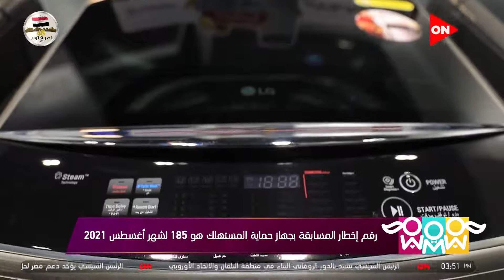مسابقة شهر أكتوبر من أبطال ال جي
مسابقة شهر اكتوبر من ابطال ال جي
جزء من حلقة اليوم (3 نوفمبر 2021) من برنامج راجل و2 ستات يناقش فيها مجموعة من المشاكل المجتمعية والاسرية.
راجل و2 ستات برنامج اجتماعي يناقش العديد من الموضوعات التي تخص أفراد الأسرة العربية ،البرنامج يطرح أيضا موضوعات اجتماعية مهمة ونصائح مفيدة تخص الأسرة المصرية والعربية وطموحاتها، كما يعرض المشاكل والقضايا العصرية وقصص النجاح فى المجتمع بمنظور جديد، يستضيف البرنامج بعض الفنانين في كل حلقة والبرنامج  تقديم كلٍّ من الإعلامية شريهان أبو الحسن والفنانة نهال عنبر والفنانة هيدى كرم.
يعرض يوميا من الأحد إلى الخميس على قناة ON E الساعة 4.30  مساءً